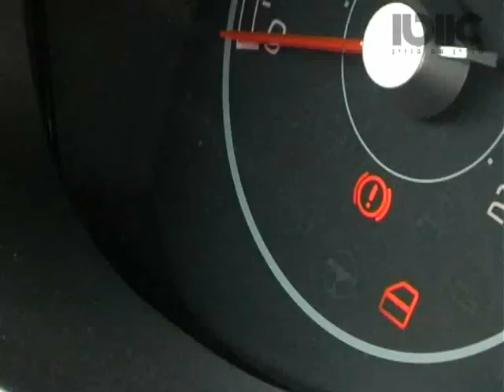פיאט גרנדה פונטו - וידאו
מבחן דרכים לפיאט גרנדה פונטו החדשה.